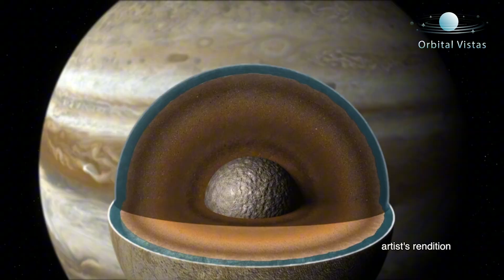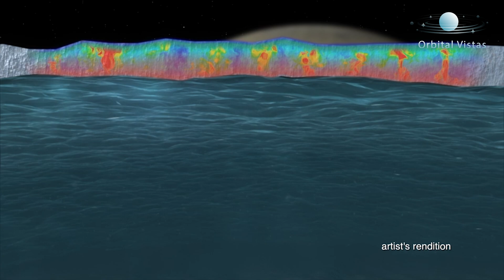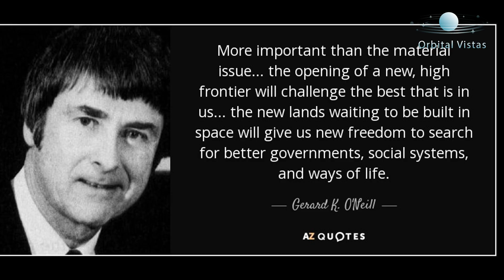Space Colonies of the Future: Mars, Titan, Venus & Beyond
🌌 Humanity is on the edge of a new frontier. From the Moon to Mars, Titan to Venus, and beyond — where will we live next? This is the ultimate guide to space colonization.

Full Description:
Humanity has always looked up at the stars and wondered: “Where will we go next?”
Today, we’re closer than ever to becoming a multi-planetary species.

In this video, we’ll explore:
03:26 🚀 The Moon — our first step beyond Earth
05:10 🪐 Mars — humanity’s most likely second home
07:33 ☁️ Venus — floating cities above an inferno
09:40 🌊 Europa & Titan — alien oceans and hidden worlds
12:03 🏙️ Megastructures — O’Neill cylinders, orbital cities & Dyson spheres
14:08 ✨ Interstellar Dreams — cryosleep, mind uploading, and humanity’s leap beyond the solar system

From NASA’s Artemis program to Elon Musk’s SpaceX vision, the future of space colonization is happening right now.

🔭 Join Orbital Vistas as we journey through the next hundred years of human expansion into the cosmos.

Voiceover by Hafsa Zulfiqar | Featuring visuals from NASA & ESA (public domain)